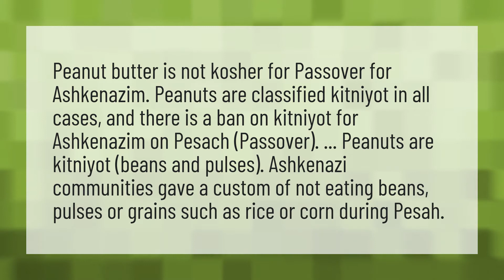Can you eat peanut butter during Passover?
Aluminum Foil • Can you eat peanut butter during Passover?